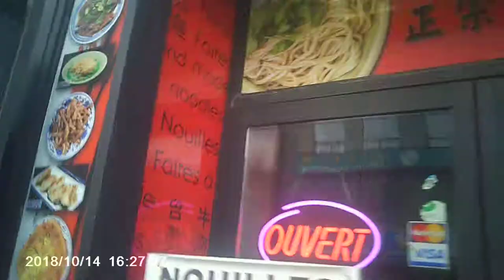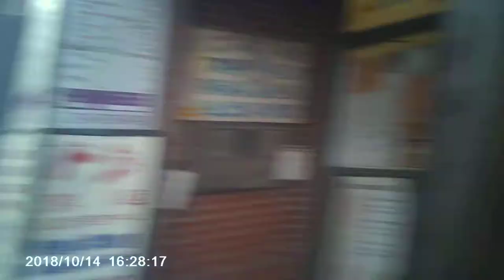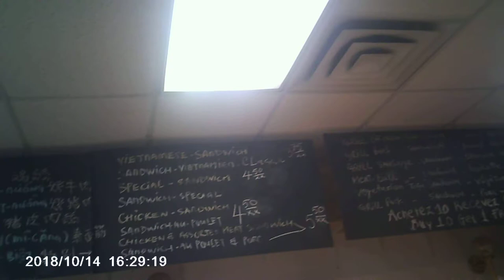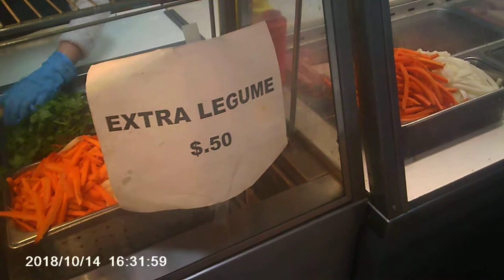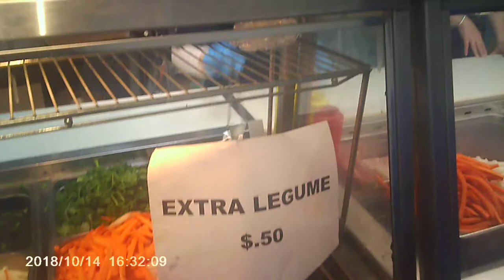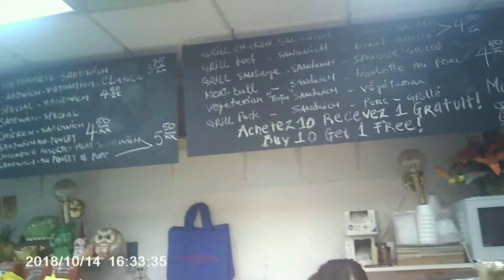2018-10-14 - ChinaTown Montreal - 02